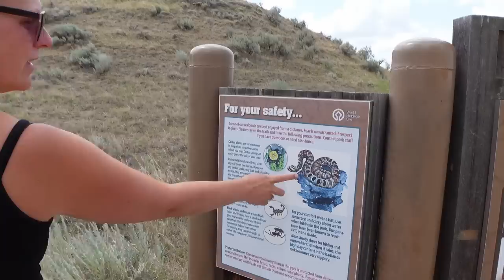FLUCHT IN DER NACHT I Graslands Nationalpark und Dinosaur Provincialpark I KANADA I #42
Es wird intensiv - in jeder Hinsicht! Wir erleben die wunderschöne Natur Kanadas im Graslands Nationalpark und im Dinosaur Provincialpark. Wie immer hält auch diese Vanlife Woche Herausforderungen für uns bereit. Und so machen uns Unwetter, Rauch und eine schlaflose Nacht zu schaffen.

Wassersystem:
Wasserfilter-Gehäuse Grösse M
PP-Filterelement Größe M
Wasserfilter mit 5 μm Aktivkohleblock

*Trenntoilette:
Mit dem Code "Kunoandus" bekommst du beim Kauf einer Trelino-Trenntoilette ein Aktionspaket im Wert von 30 Euro dazu geschenkt. Die Toilette wird dadurch NICHT teurer und wir erhalten eine kleine Provision.

Solar:
Y-Stecker - Abzweigbuchsen
MC4 Stecker - Buchse + Stecker 4 - 6 mm²
Solar Crimpzange Werkzeug Set

Kamera und Zubehör:
Sony Vlog-Kamera ZV-1
RØDE VideoMic GO II Richtmikrofon

Alle im Video gezeigten oder genannten Produkte wurden von uns persönlich selbst zum regulären Preis erworben und bezahlt. Es besteht keinerlei Kooperation. Alle Informationen, Hinweise, Bewertungen und Tipps basieren auf unserer persönlichen Einschätzung und unseren persönlichen Erfahrungen.

Gibt es eine Kooperation oder kostenlose Produkte zum Testen, wird dies von uns extra genannt und beschrieben - ebenso Werbung. Auch hier basieren die Bewertungen und Tipps auf unserer persönlichen Einschätzung und unseren persönlichen Erfahrungen. Vorgaben dazu lehnen wir im Vorfeld direkt ab.

Für dich wird dadurch NICHTS teurer. Danke für deine Unterstützung :-)